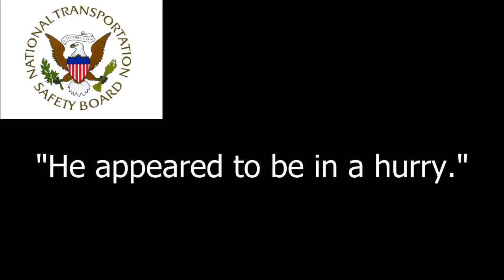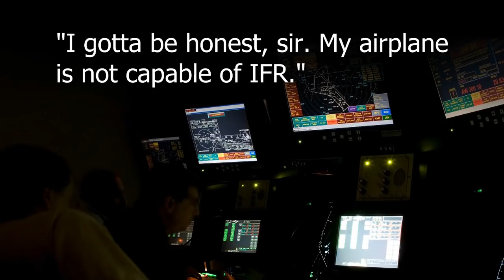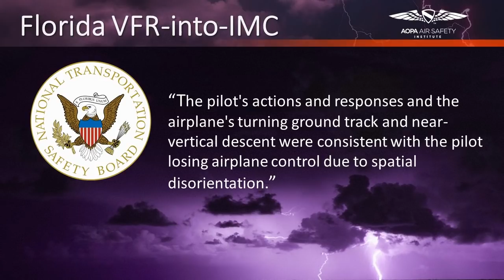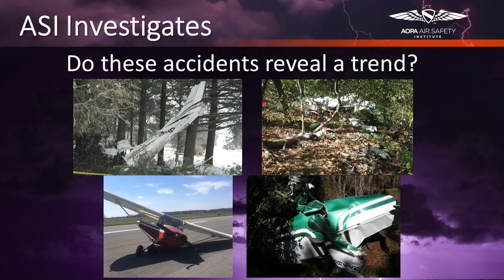ASI Fall Seminar: WX Accidents: Part 5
ICYMI If you weren't able to join us in person during our 2018 fall seminars you can still learn from these important weather accidents.

ASI Investigates: Weather Accidents

Weather is often blamed as the cause of accidents when, in reality, it’s poor decision making that’s the culprit. The go/no-go decision-making process starts long before entering the cockpit. But the right choice at a crucial moment before or during a flight can be difficult to make. In this six-part recording of the AOPA Air Safety Institute’s 2018 fall seminar, you’ll learn:

• Why getting the big weather picture is important
• How to improve your go/no-go decision-making process
• Tips to “weatherize” your mindset and avoid traps like flying VFR into IMC
• Why technology can be a great tool and your worst enemy in weather flying

Starting at the crash scene and working backwards, you’ll step into the shoes of an accident investigator and examine accidents in which weather played a role. We’ll cover what went wrong, why, and how to avoid making the same mistakes.